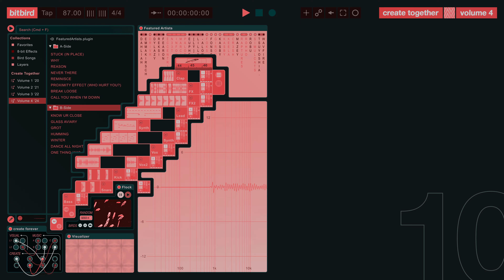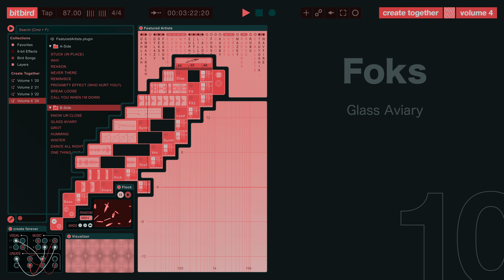Foks - Glass Aviary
▶️ Listen to bitbird - create together vol. 4

✧ Lyrics

This is the story of a bird
Her call can not be heard
Locked away
Glass Aviary
Heart in a cage

Independent record label founded by San Holo.

create forever 🕊️